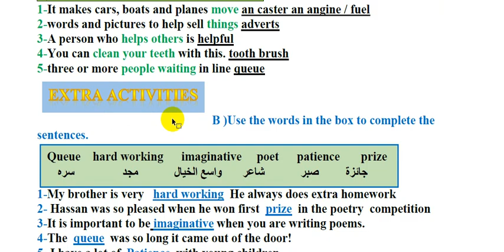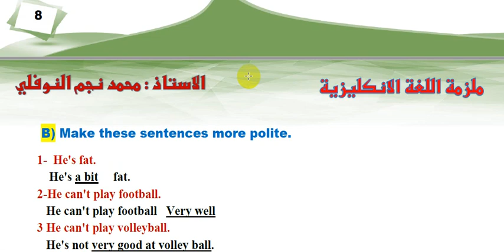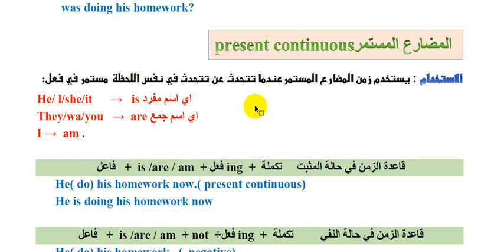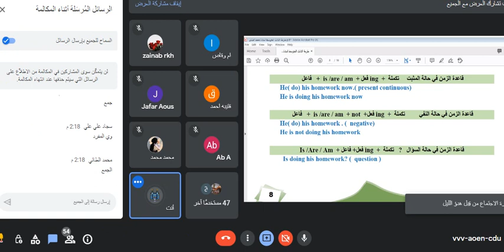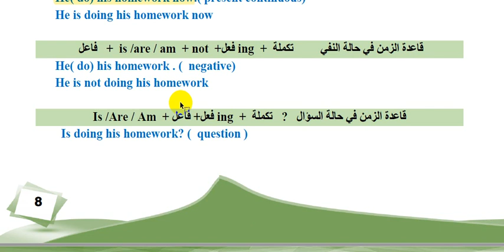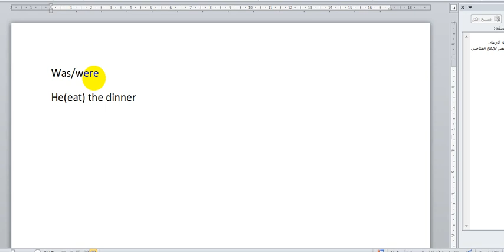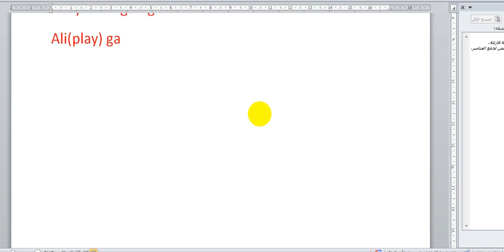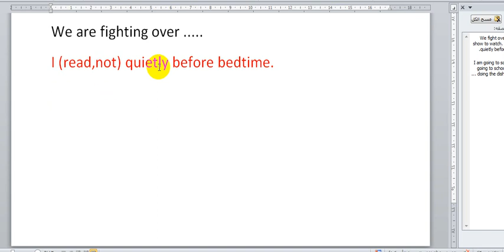5-اللغة الانكليزية || الثالث متوسط || منهج 2023 || الوحدة 1 || شرح الماضي المستمر والمضارع المستمر